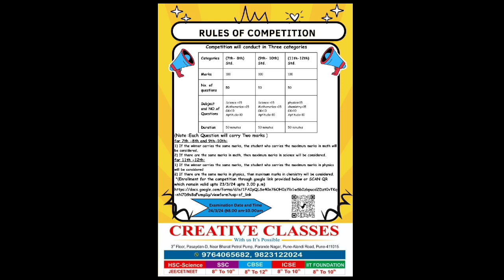CREATIVE CLASSES GENIUS OF DIGHI COMPETITION#education